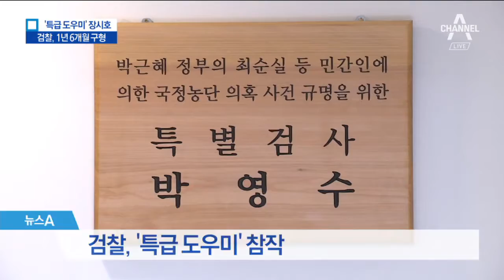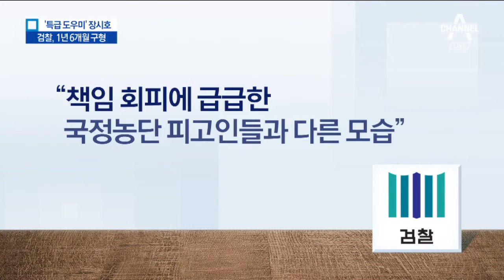“장시호는 달랐다”…구형도 달랐다